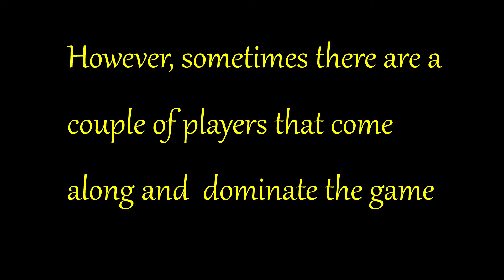Blacktop Showdown Wilt vs Shaq (CRAZY DUNK!!!!)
On this episode of blacktop showdown we will see who was the most dominate player in the NBA.

Add me on PSN: malique_cool